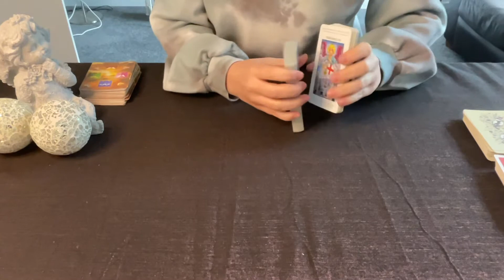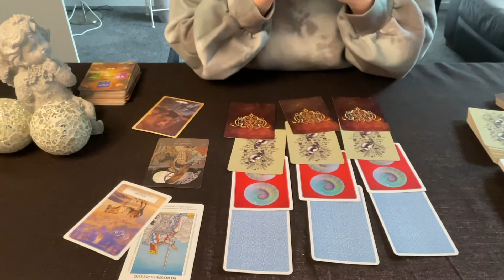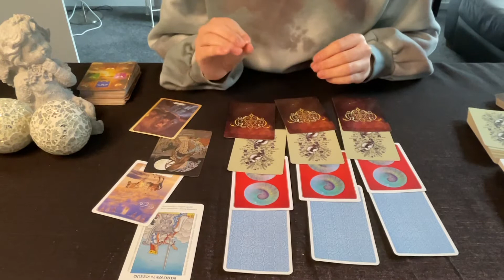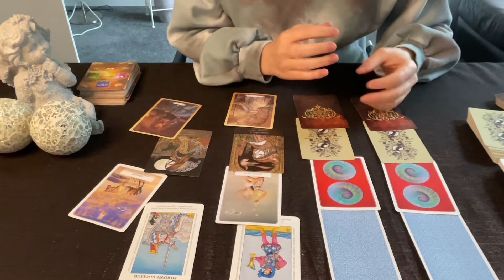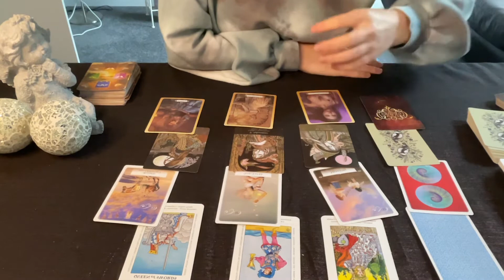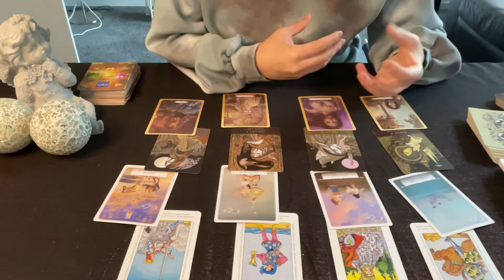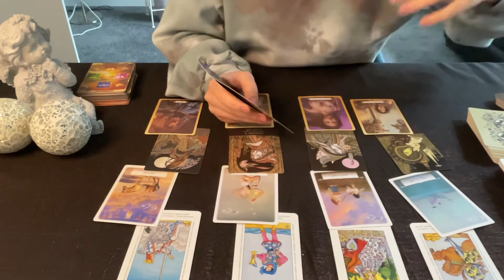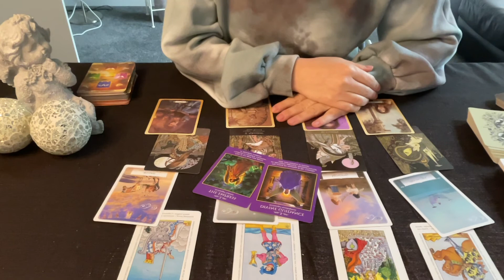♍️ Virgo - Think about a specific situation, let's see what you must know!💥